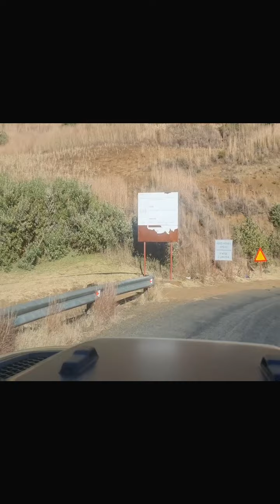Lesotho Afriski 2022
Afriski afriski Lesetho